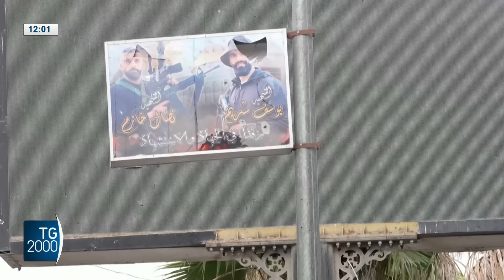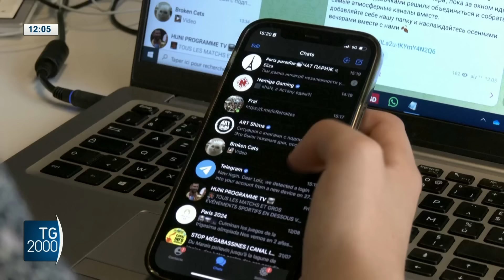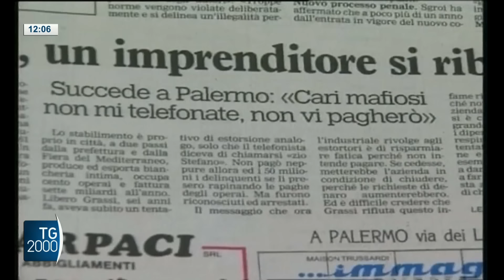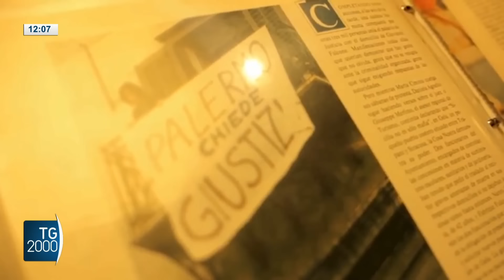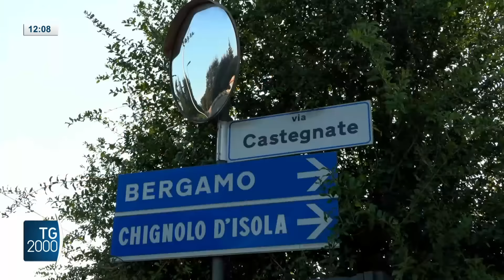TG2000, 29 agosto 2024 – Ore 12